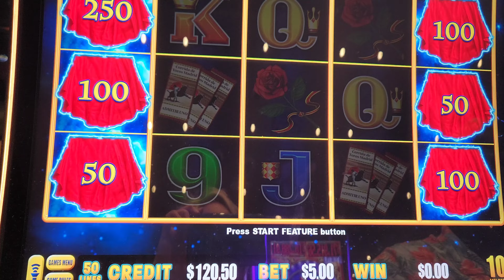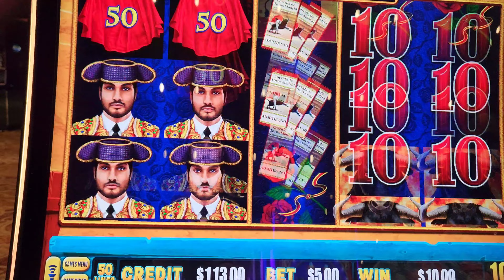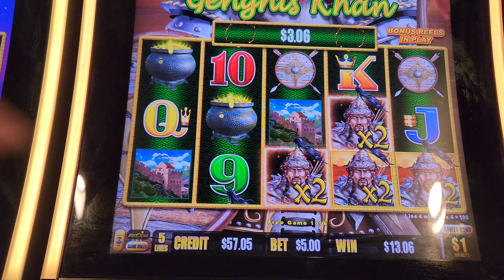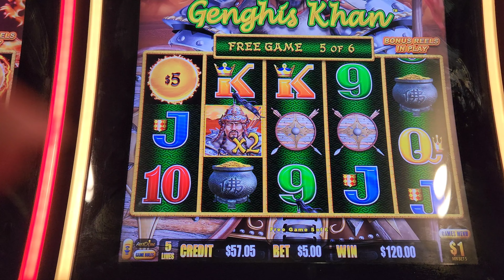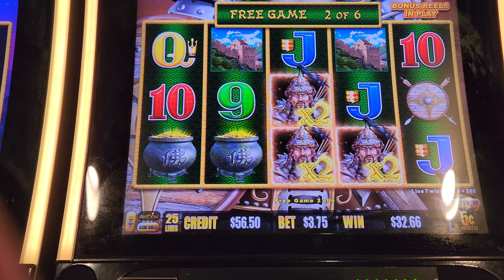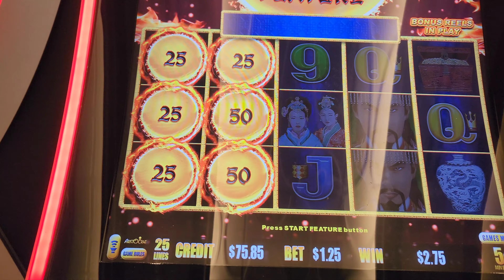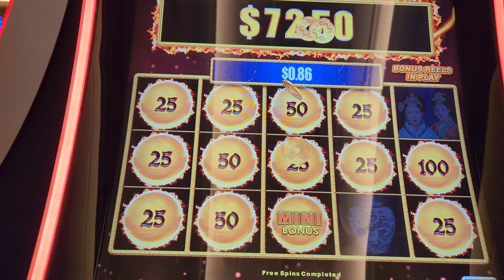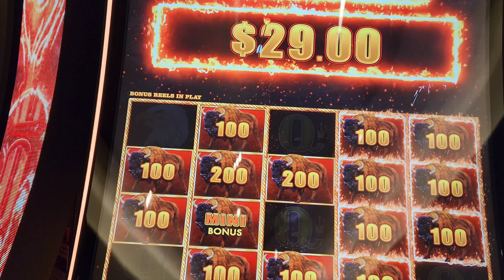Bonuses only Dollar Link Dragon Link Buffalo Link